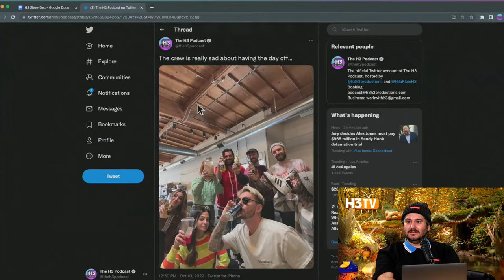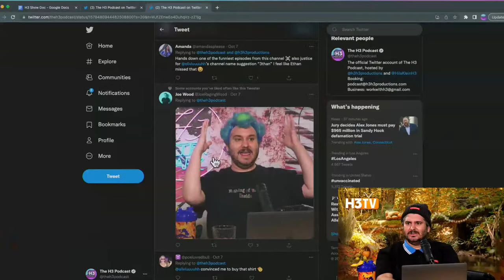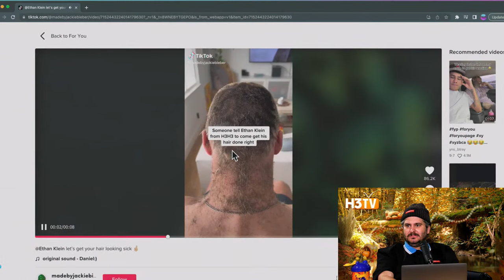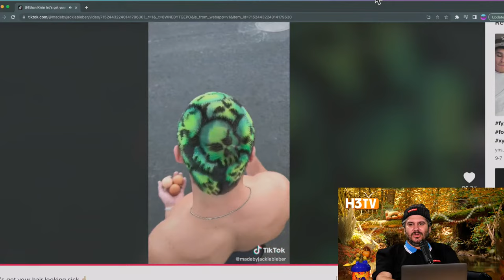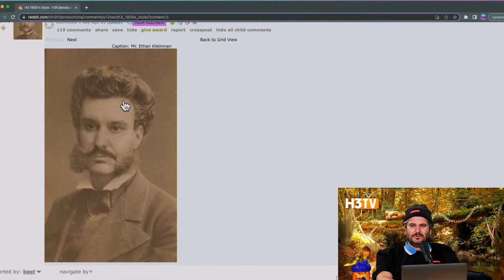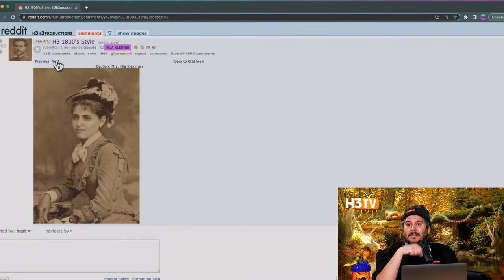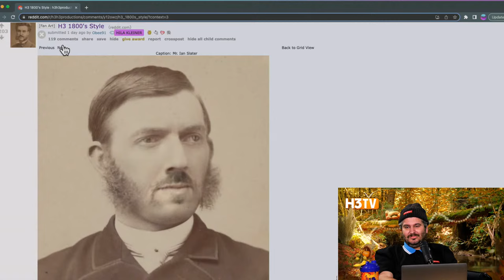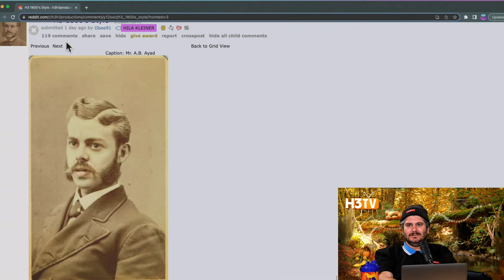NELK Attacked Hila & We’re Going To War, TwitchCon Cringe - Off The Rails #52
0:00 Ethan back from being sick
4:20 NELK boys
11:30 Getting a hair cut
23:00 Taco Bell drama
32:50 The Rock eats a baby
1:14:40 Weights in fish - Felonies
1:16:40 Stevewilldoit called us out
1:58:00 Stevewilldoit leaks crucial info
2:14:20 Stevewilldoit on Dave Ruben
2:27:40 Twitchcon - streamer broke back
2:44:00 Amouranth at twitch con
2:51:30 Logan Paul NFT L
3:05:00 Chill after show talk